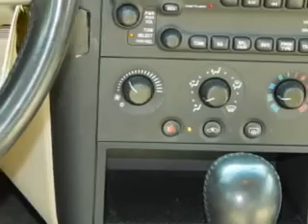Pontiac Grand Prix, Village Automotive Group/Auto Center- Wa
Pontiac Grand Prix, Village Automotive Group/Auto Center You will love this Sedona Beige Metallic o4 Pontiac Grand Prix 4 Dr Sedan, equipped with a 6 Cyl. engine and an automatic transmission with only 97,847 miles. Enjoy an impressive 26 miles to the gallon on this great car with features like Driver Side Air Bag, Passenger's Front Airbag, Power Window Locks, Center Arm Rest w/Storage, Anti-Lock Braking System, Power Sun Roof, Sun Roof Cover, Rear Seat Shoulder Belts, Performance/Traction Control, Steering Wheel Radio Controls, Child Safety Seats, Fog Lights, Power Driver's Seat, Alloy Wheels, and much more. Enjoy the drive and have peace of mind in this o4 Pontiac Grand Prix. See us at Village Automotive Group/Auto Center today!

miles- 97,847

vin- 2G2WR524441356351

Village Automotive Group/Auto Center

1805 E Wayzata Blvd